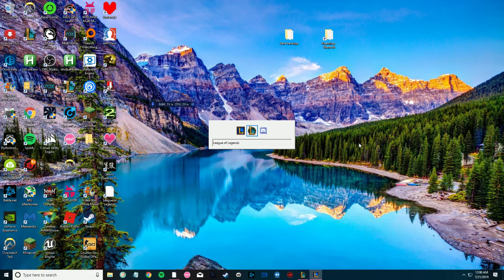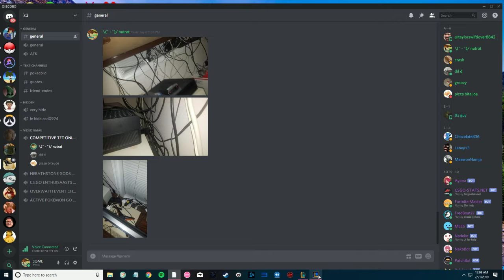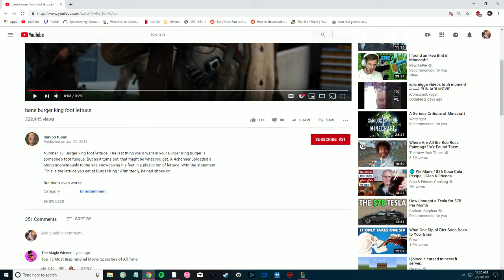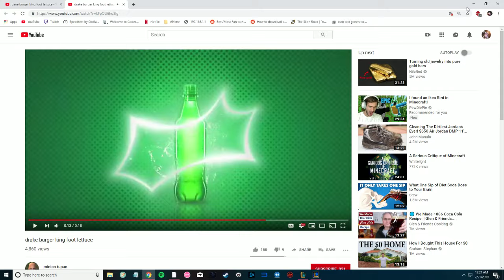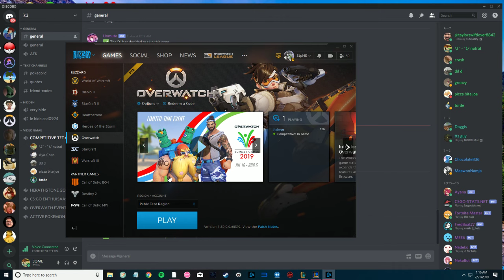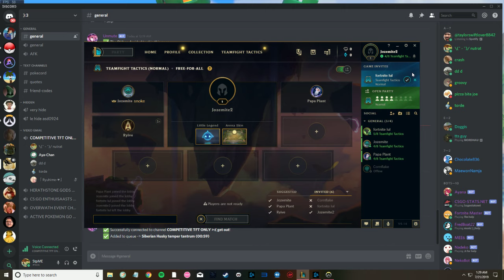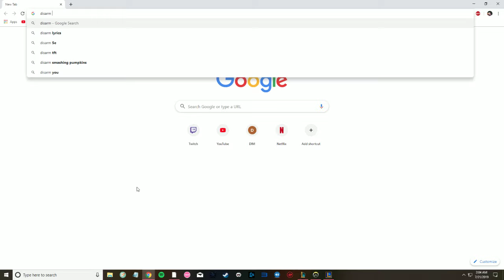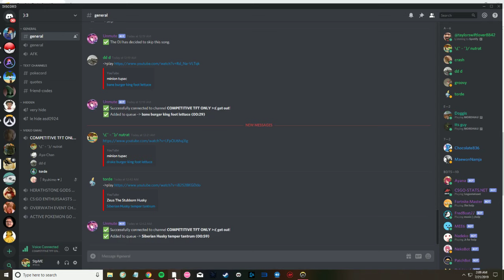teamfithgt tactcic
helo gusy